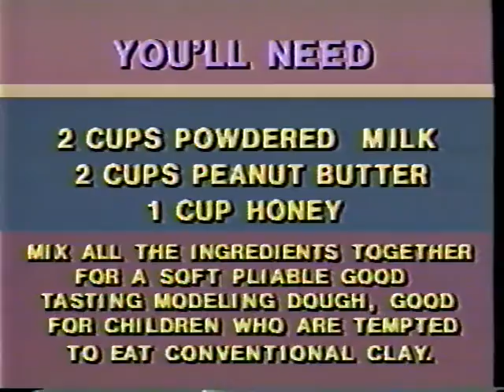Peppermint Park Volume 4: Musical Letters (FULL)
The 4th volume of peppermint park